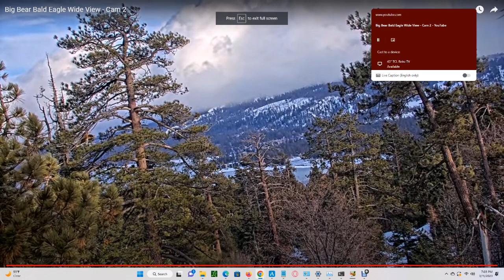Big Bear Bald Eagles (Wide View) 03/11/2023 18:14